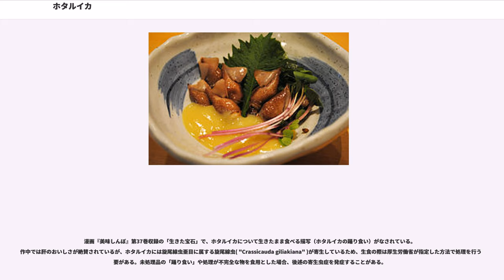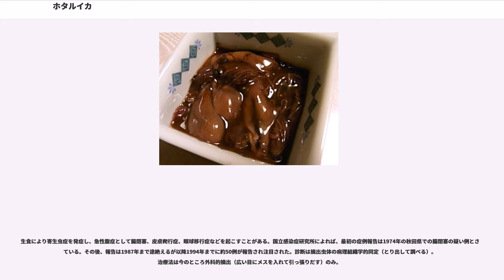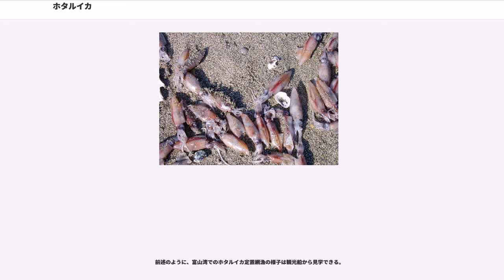ホタルイカ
ホタルイカ（螢烏賊／蛍烏賊、学名"Watasenia scintillans" (, 1911)）は、ツツイカ目 ホタルイカモドキ科に属するイカの一種である。後述のように食用とされる。

ホタルイカの属名"Watasenia" は1905年に和名を「ホタルイカ」と命名した明治期の生物学者渡瀬庄三郎にちなんで1913年に石川千代松によりつけられている。富山の方言では「マツイカ」と呼ばれることが多かった。これはホタルイカが松の肥料として利用されることが多かったからとされる。

英名の一つである"firefly squid"は和名と同じく「ホタルのようなイカ」の意味で、"toyama squid"は日本の代表的な産地である富山湾に因む。米『ウェブスター辞典』の"firefly squid"の項目には"a brilliantly luminescent squid (Watseonia scintillans) caught in great quantities off the western coast of Japan where it is used for fertilizer"と記載されている。冷蔵・運送が近代化される前は、地元での食用以外は、流通前に肥料として多く利用されたためである。

“ほたるいか”は「晩春」を表す季語の一つである。

世界にはホタルイカの仲間が40種類ほど生息している。

日本近海では日本海全域と太平洋側の一部に分布しており、特に富山湾に面する滑川市を中心とする富山県と、兵庫県の日本海側で多く水揚げされている。ホタルイカというと富山湾をイメージする人は多いが、漁獲量は兵庫県の浜坂漁港が日本一（2017年で2734トン）で、富山県全体（同1299トン）を上回る。普段は水深200m - 700mの深海に生息している。晩春から初夏までが産卵期で、1回当たり数千個から1万個の卵を産む。交尾と産卵は同時ではない。

触手の先には、それぞれ3個の発光器が付いている。何かに触れると発光するため、敵を脅すものではないかと考えられているが、光によって敵を誘導し、ただちに消灯してその場から逃げるという、いわばデコイとしての機能があるともされている。体表の海底側（腹側）には細かい発光器があり、これは海底側にいる敵が海面側にいるホタルイカを見ると、海面からの光に溶け込み姿が見えなくなるカウンターシェイディング効果の役割を果たしている。海面側から海底に向かって見た場合はこの効果が働かないため、体表の海面側（背中側）には発光器はほとんど存在しない。

発光反応の全容は未解明である。しかし、「セレンテラジンジサルファイト化合物（"coelenterazine disulfate"、二硫化セレンテラジン化合物、ルシフェリンの一種）によると考えられており、アデノシン三リン酸（ATP）とマグネシウム（Mg）が大きく関与している」。また、「発光反応の最適温度は、5℃でホタルイカの生息適温と対応している」などが判明している。

主に食用となるほか、養殖マグロの飼料用途への研究がされている。

漁期は2月から5月頃、主な産地は日本海側の兵庫県、富山県、鳥取県、福井県などである。

富山県では古くから食用とされ、炒め物、佃煮を含む煮物、酢味噌和え、沖漬け、素干し、天ぷら、唐揚げ、足だけを刺身にした竜宮そうめんなどがある。腐敗が早いため冷凍・冷蔵での高速輸送手段が発達するまで、産地以外での食用は困難だった。現代では、首都圏など水揚げ漁港から遠い地域の食品スーパーマーケットや鮮魚店で販売されるほか、居酒屋や回転寿司店などで提供される。

傷みやすいことによる食中毒や、後述するような寄生虫の虞があるため、古くより食してきた地元でも生では食べなかった。平成になってから、冷凍などの処理をしたものが生食用として春先の店頭に並ぶことが多くなっている（生食の注意点については後述）。

食味や旬の漁獲高が多いことだけでなく、近年は栄養面でも評価されている。富山短期大学教授の竹内弘幸（食品機能学）の分析によると、ビタミンAやビタミンB12、タウリンを多く含む。

漫画『美味しんぼ』第37巻収録の「生きた宝石」で、ホタルイカについて生きたまま食べる描写（ホタルイカの踊り食い）がなされている。作中では肝のおいしさが絶賛されているが、ホタルイカには旋尾線虫亜目に属する旋尾線虫( "Crassicauda gili...